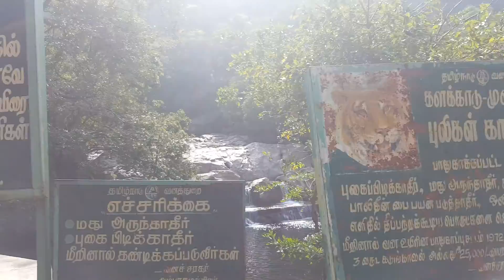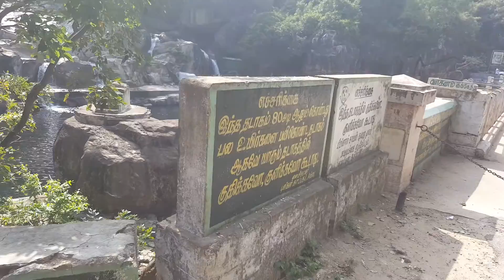Manimuthar Falls 2